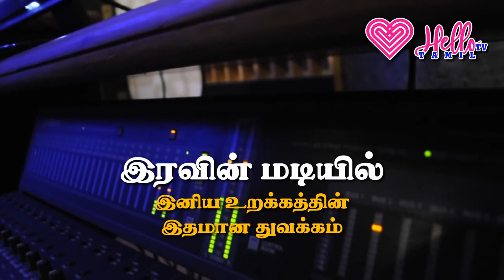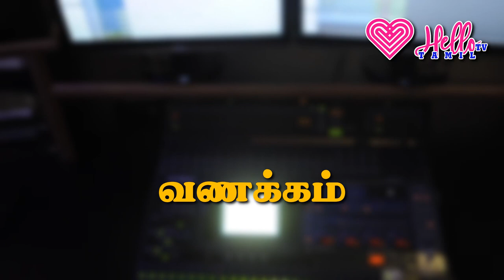எல்லோருக்கும் மகிழ்ச்சி தருவது எது? || தென்கச்சி கோ சுவாமிநாதன் கதைகள் Thenkachi Ko Swaminathan